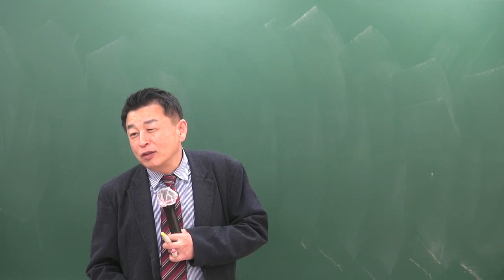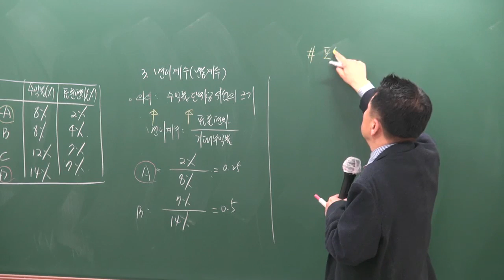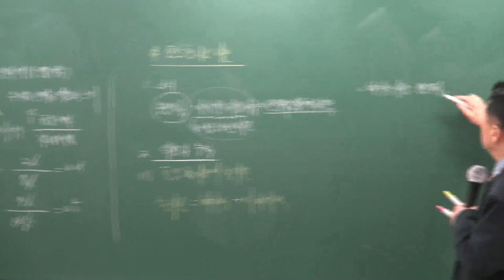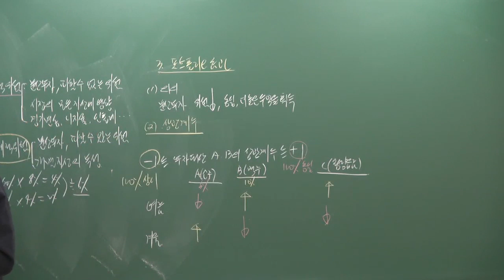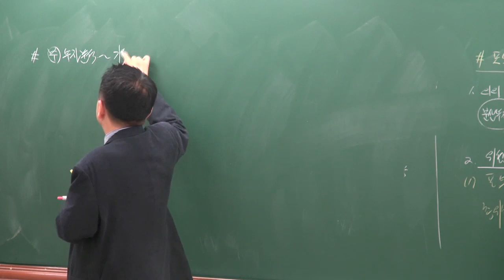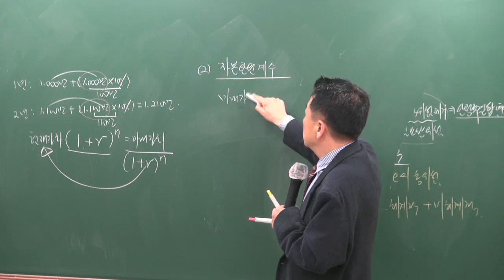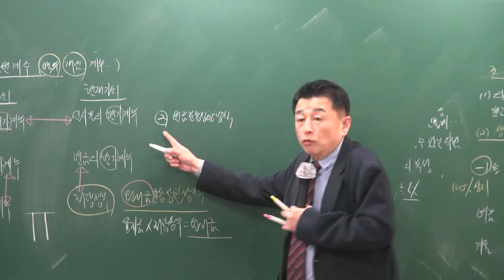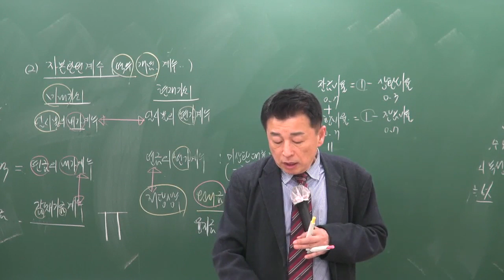[공전무] 2019년 공인중개사 부동산학개론 고급이론 4-22